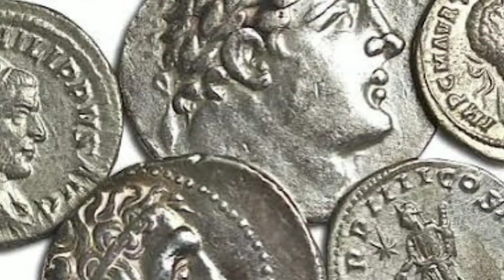Modi and Xi Jinping meeting in Mahabalipuram.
Hello dosto, iss video me maine aapko ye bataya hai ki pm Modi ne china president se mulakat ke liye Tamil Nadu ke Mahabalipuram city ko hi Kyo chuna.